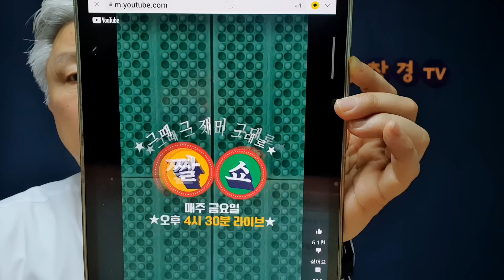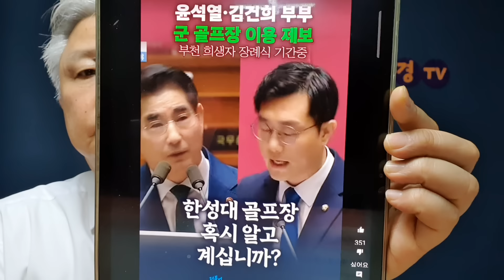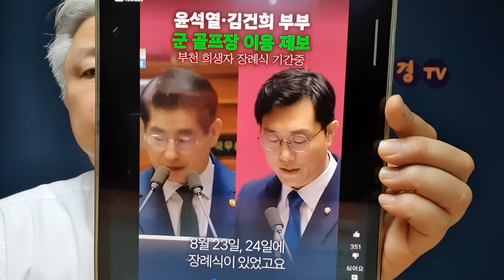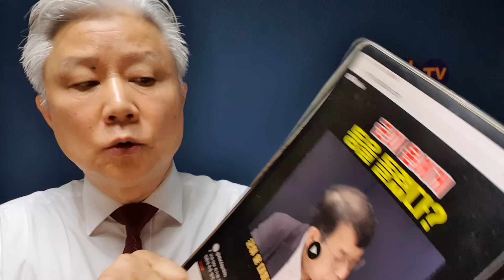야권의 尹 탄핵 충격 전략 드러났다...'윤 탄핵 사유 없다'고 하면서 이들이 내세운 것